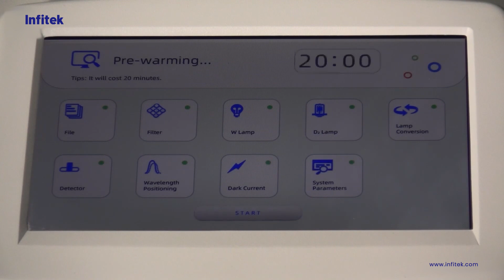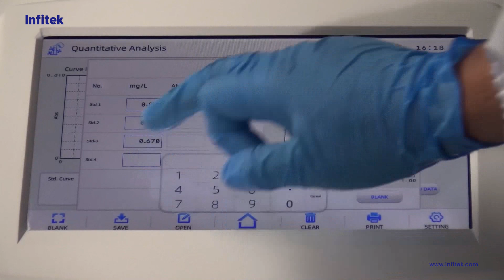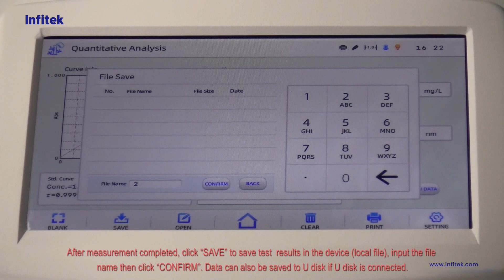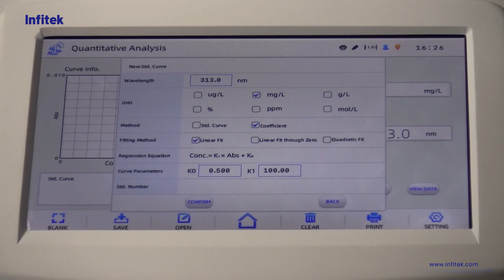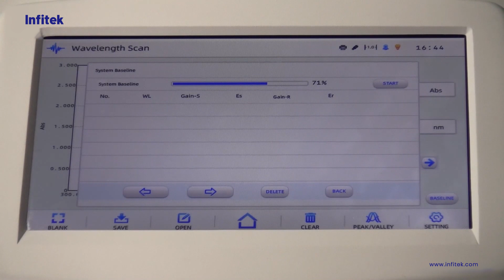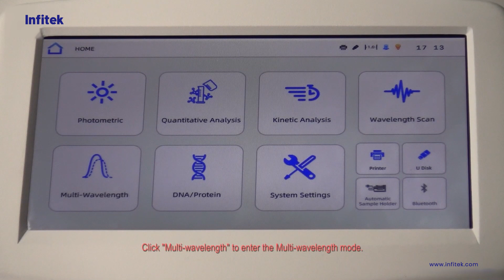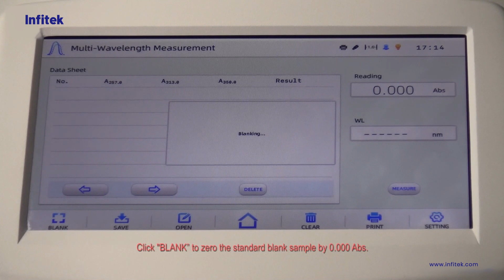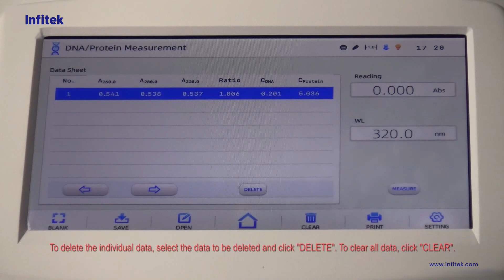Spectrophotometer SP-MUV8000T and SP-MUV8000TS Operation Video.